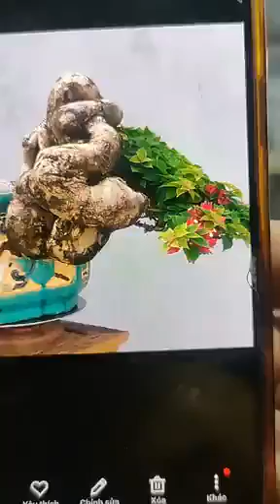Bình luận (6)